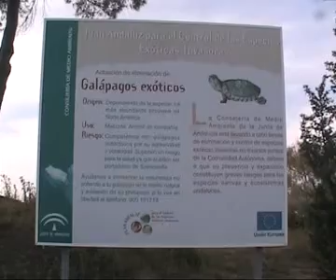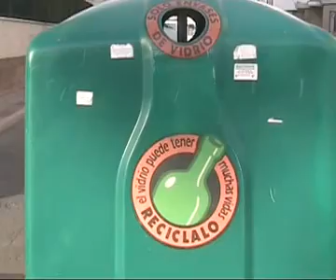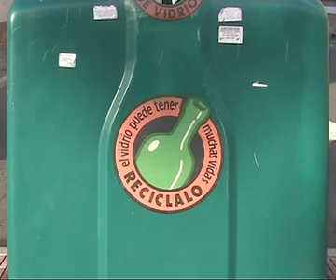Laguna Limpia, Sonrisa Limpia.avi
Video elaborado por alumn@s del CES Fuentepiña- HUELVA